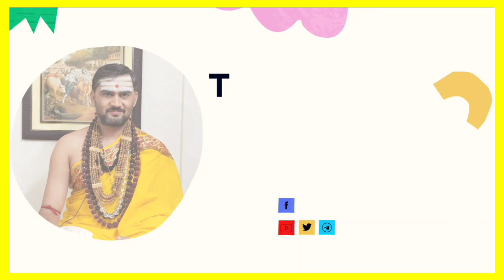क्या श्राद्धपक्ष में देवताओं का पूजन करना चाहिए | श्राद्धपक्ष में देवपूजन के क्या का नियम है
क्या श्राद्धपक्ष में देवताओं का पूजन करना चाहिए | श्राद्धपक्ष में देवपूजन के क्या नियम है

सनातनधर्मी हिन्दुओं के सर्वोच्च गुरु श्रीमज्जगद्गुरु शंकराचार्य भगवान् की जय

"जगद्गुरु शंकराचार्य अनुसंधान एवं प्रशिक्षण संस्थान" के आधिकारिक यूट्यूब चैनल पर आपका स्वागत है।

1. क्या श्राद्धपक्ष में देवपूजन करना चाहिए?
2. किस किस श्राद्ध में कौन कौन से विश्वेदेव होते हैं?

पितृपक्ष सहित अन्य श्राद्धों में भोजन करने वाले ब्राह्मणों के विभिन्न प्रायश्चित्त कौन कौन से हैं

श्राद्ध करना क्यों आवश्यक है | श्राद्ध न करने वाले के वंश, कुल में क्या क्या भयंकर समस्याएं आती हैं

श्राद्ध करने वाले श्राद्धकर्ता को श्राद्ध वाले दिन किन किन नियमों, विधि-निषेधों का पालन करना चाहिए?

श्राद्ध के दिन श्राद्ध का भोजन करने वाले ब्राह्मणों को किन किन नियमो का पालन करना चाहिए |

श्राद्ध में कौन से ब्राह्मणों को कभी न बुलाये | श्राद्ध मे कौन से ब्राह्मण आमंत्रित किये जा सकते हैं

👉लोगों की जिज्ञासा का समाधान कैसे किया जाता है?
यदि आपके मन मे कोई धार्मिक प्रश्न अथवा जिज्ञासा है तो आप हमारे आचार्य से सीधे अपने प्रश्नों का शास्त्रानुसार समाधान प्राप्त कर सकते हैं।

यह जानने के लिए हमसे जुड़ें और हमारे इस टेलीग्राम समूह में प्रश्न करें।

◆प्राणी मात्र के कल्याण के लिए आरम्भ किये जा रहे इन कार्यों में सहयोग के लिए आप हमें धन, भूमि, धर्मग्रंथ एवं अन्य वस्तुओं का सहयोग कर सकते हैं।
यदि आप हमारे सेवाकार्यों में आर्थिक सहयोग करना चाहते हैं तो सहयोग राशि आप हमारे इस बैंक खाते में भेज सकते हैं
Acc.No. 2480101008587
IFSC-CNRB0002480
👉आप हमारी संस्था से जुड़ने के लिए सम्पर्क कर सकते हैं?
Contact सम्पर्क-
जगद्गुरु शंकराचार्य सनातनधर्म संरक्षण न्यास
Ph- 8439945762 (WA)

👉हमारे अन्य सोशल मीडिया प्लेटफॉर्म पर जुड़ें।
सार्वजनिक निवेदन
👉धर्म की संस्थापना के लिए हमारी संस्था क्या कर रही है?
आदरणीय सनातनधर्मी बहनों और भाइयों!
सनातनधर्म में आस्थावान् सनातनधर्मियों के कल्याण के लिए हमारी संस्था अनेक प्रकल्प आरम्भ कर रही है जिसके लिए आपसब के सहयोग की आवश्यकता आन पड़ी है अतः आपसे निवेदन है कि आप विश्व के किसी भी कोने में हों अपने सनातन धर्म संस्कृति परम्पराओं के लिए यथासम्भव सहयोग करें। आप ऐसा करेंगे हमें पूर्ण विश्वास है।

👉हमारे संस्था का वर्तमान प्रकल्प
१. जिज्ञासा समाधान केन्द्र- सम्पूर्ण विश्व की जनता को आचार्यों द्वारा सनातनधर्म सम्बन्धित सभी प्रश्नों के उत्तर दिए जायेंगे। कोई भी टेलीग्राम के माध्यम से सीधे हमसे प्रश्न पूछ कर उत्तर प्राप्त कर सकता है।

👉हमारी संस्था की आगामी 5 मुख्य प्रकल्प जिनके पूर्ति के लिए आप सबका आर्थिक रूप से सहयोग अपेक्षित है-
१. पुस्तकालय निर्माण- सनातनधर्म के समस्त शास्त्रों ग्रंथों का एक विश्व स्तरीय पुस्तकालय जहाँ सनातनधर्म सम्बन्धित समस्त दुर्लभ ग्रन्थ उपलब्ध हों इसके अतिरिक्त एक डिजिटल पुस्तकालय का निर्माण करना।
२. आचार्य संग्रह- शोध संस्थान प्रशिक्षण केन्द्र एवं गुरुकुल आदि के लिए विद्वानों आचार्यों की नियुक्ति।
३. शोध संस्थान एवं अनुसंधान केन्द्र- समस्त शास्त्रों में विद्यमान समस्त विद्याओं कलाओं विधाओं के शोध और अनुसंधान के लिए विश्वस्तरीय शोध संस्थान एवं अनुसंधान केन्द्र की स्थापना करना।
४. प्रशिक्षण केन्द्र- धर्म के समस्त अंगों, विद्याओं, कलाओं, विधाओं का प्रशिक्षण देना।
५. गुरुकुल- बालकों को आधुनिक शिक्षा के साथ साथ भारतीय परम्परा के अनुसार समस्त वेदों वेदाङ्गों दर्शनों उपनिषदों स्मृतियों पुराणों संहिताओं विद्याओं कलाओं विधाओं आदि की शिक्षा देना।
हमारी संस्था से सम्बंधित किसी भी जानकारी के लिए ऊपर दिए गए नम्बर पर सम्पर्क करें।